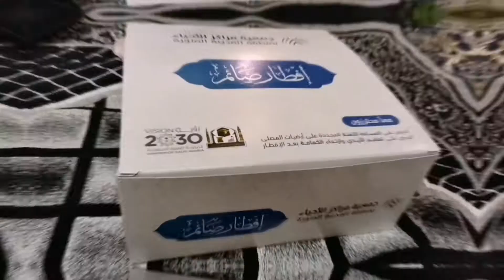iftar RAMADAN inside masjid al-nabawi BUKA PUASA HARI ramadan iftar.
Masjid al Nabawi is the second holiest mosque in Islam, the second largest mosque in the world after the Masjid al-Haram in Mecca. It is resting place of the Prophet Muhammad. It was built by the Prophet himself, next to the house where he settled after his migration to Medina in 622 AD. It was an open air building with a raised platform for the reading of the Quran.

in this video, i'm going to share my IFTAR EXPERIENCE in masjid al-nabawi, alhamdulillah it was great and happy experience in this month of  ramdan 2021, just watch this video and enjoy the beautiful inside of masjid al-nabawi.

madinah,medinah,prophet muhammad,umrah,umra,haj,hajj,masjid,masjid nabawi,nabavi

Song: Unknown
Artist: Unknown

Allah Is My Lord ᴴᴰ